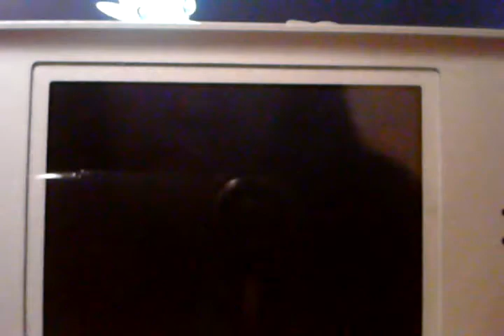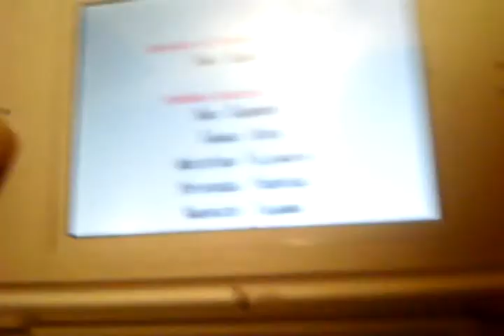let's play pokemon white -part 85- daddy issues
suprise battle against gheitis